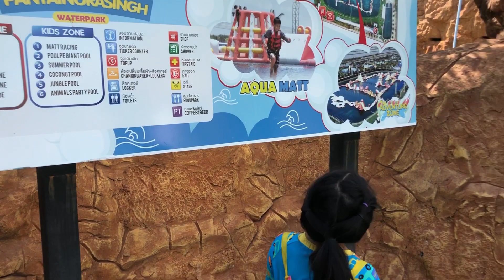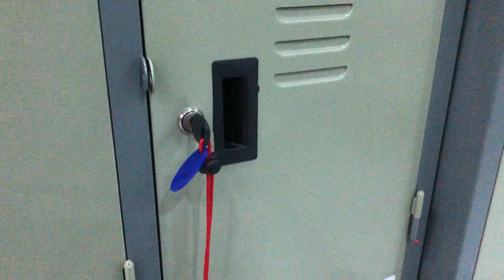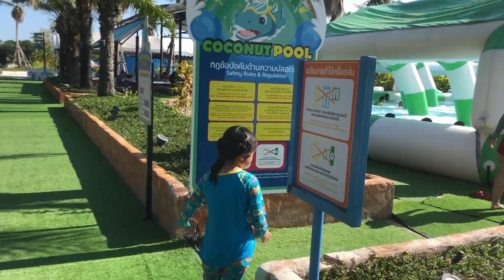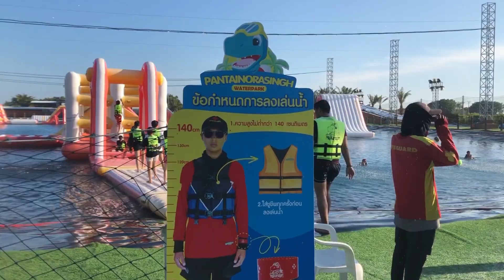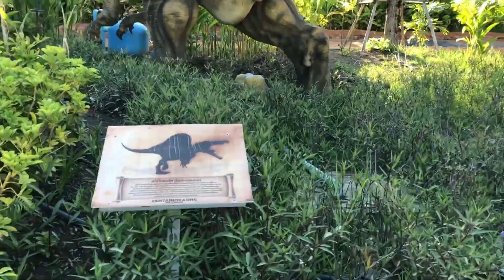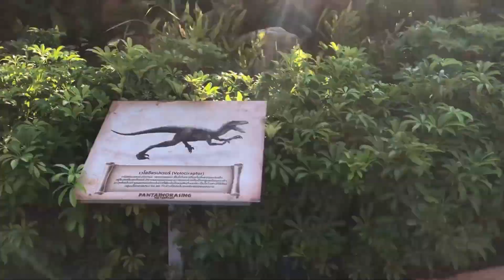พาเที่ยวสวนน้ำพันท้ายนรสิงห์ (สวนน้ำไดโนเสาร์)